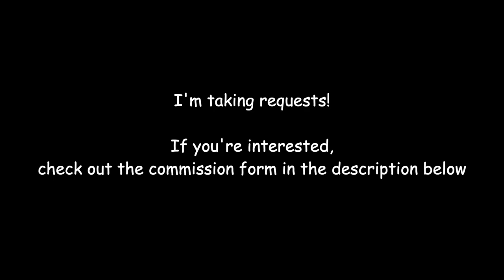BIG SHOT but it's Megalovania (Deltarune/Undertale)